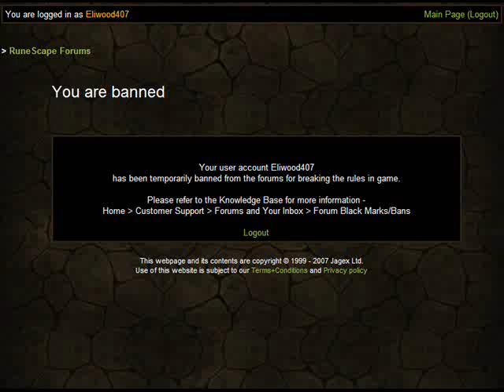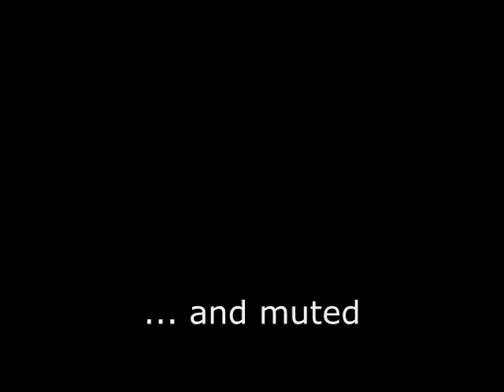runescape protest 10-12-2007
a huge protest aggainst jagex.

jagexs anounced an update where pk-ing will be deleted, and only trades of the same wealth will be tradable.

many players quited, many players got banned.

specialy with the recent updates of the stacking limit, and the grand ex. wich made merchanting imposible.

this is the biggest protest since ever.
jagex must be shocked to see this.